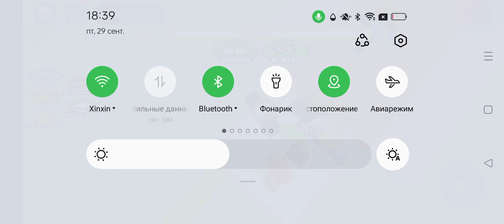Bidaeee si alyea kacau saya bah (Indonesia)